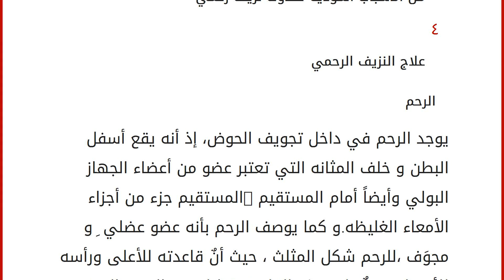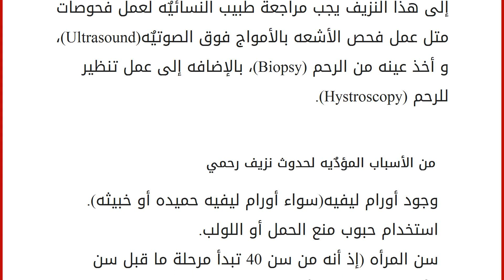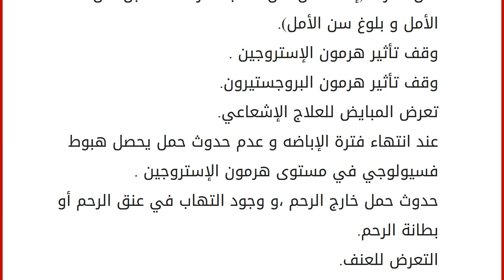كيف نوقف النزيف الرحمي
محتويات
١ الرحم
٢ أجزاء الرحم
٣ من الأسباب المؤدٌيه لحدوث نزيف رحمي
٤ علاج النزيف الرحمي الرحم
يوجد الرحم في داخل تجويف الحوض، إذ أنه يقع أسفل البطن و خلف المثانه التي تعتبر عضو من أعضاء الجهاز البولي وأيضاً أمام المستقيم -المستقيم جزء من أجزاء الأمعاء الغليظه.و كما يوصف الرحم بأنه عضو عضلي ِ و مجوَف ،للرحم شكل المثلث ، حيث أنٌ قاعدته للأعلى ورأسه للأسفل، و يتٌصل بهذه القاعدة قناتان من الجهه اليمنى والجهه اليسرى تسمُيان قناتا فالوب، وفي نهاية قناة فالوب يتٌصل بها من الجهه اليمنى و اليسرى ما يسمى بالمبيض، و عند رأس المثلث أي الجزء السفلي من الرحم والذي يتخذ الشكل الأسطواني يدعى ب عنق الرحم. أجزاء الرحم
كما أن الرحم يتكون من طبقتان داخليٌه و خارجيٌه، الطبقه الخارجية أوما يعرف ب الجدار الخارجي للرحم تسمى عضلة الرحم، و الطبقة الداخلية تعرف ب بطانة الرحم ، و تتميٌز ب بطانة الرحم بأنها غنيه بالأ